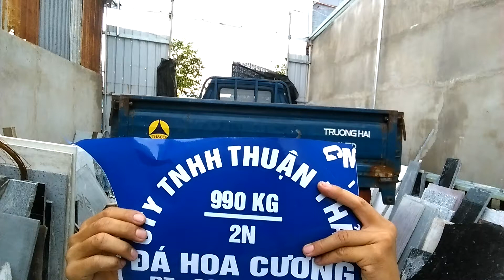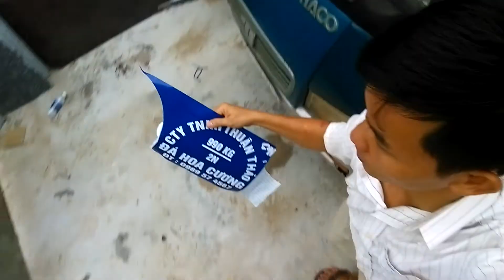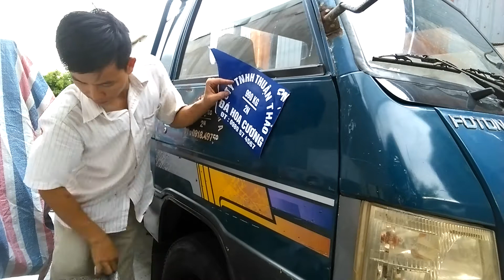Hướng Dẫn Dán Decal Cho Ôtô - Quang Thành Art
Với mong muốn cuộc sống thêm tốt đẹp hơn, hy vọng những clip nhỏ này sẽ giúp phần nào đó cho các bạn, Hãy đăng ký kênh và đón chờ những clip hướng dẫn khác nhé các bạn, cảm ơn các bạn.